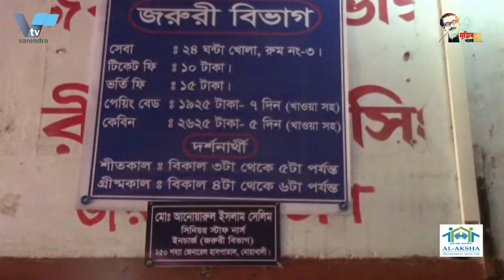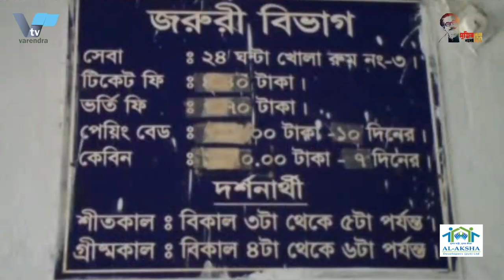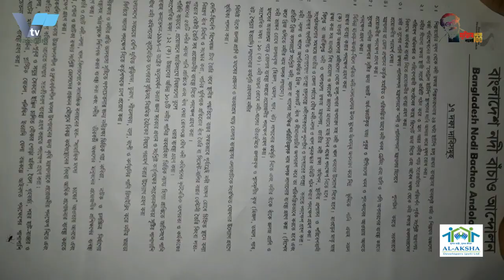কাটাখালী পৌর মেয়র আব্বাস আলীকে গ্রেপ্তার ও দল থেকে বহিস্কারের দাবিতে সংবাদ সম্মেলন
কাটাখালী পৌর মেয়র আব্বাস আলীকে গ্রেপ্তার ও দল থেকে বহিস্কারের দাবিতে সংবাদ সম্মেলন ও বিক্ষোভ করেছে রাজশাহী মহানগর আওয়ামী লীগের